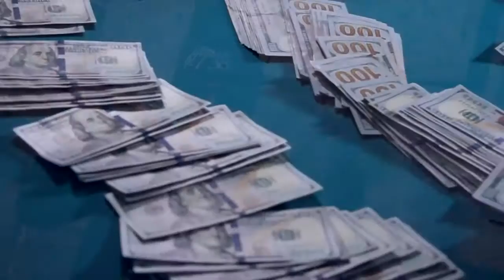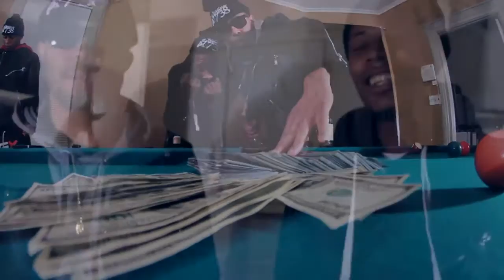Fetty Wap Zoovier Remix Ft @NittDaGritt Shot